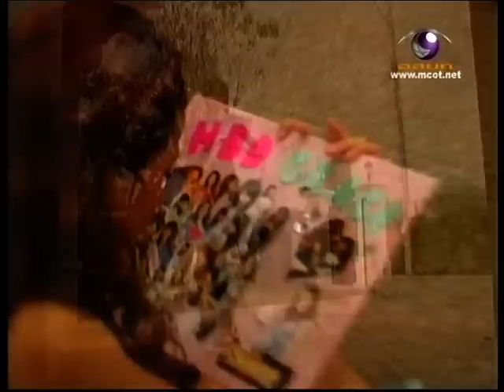[29-03-2010] The Star 6 : CH9-The Star Daily [Pop]_Clip 002.mpg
รายการ The Star Concert

เหตูการณ์หลังจาก เกรซ ผู้เข้าประกวดที่มีคะแนนโหวตน้อยที่สุดในสัปดาห์ที่ 3 ในหัวข้อเพลงลูกทุ่ง ต้องออกจากรายการเป็นคนที่ 3 สำรับคนที่ได้ไปต่อกับการฝึกฝนฝึกซ้อมในโจทย์หัวข้อ เพลง "ป๊อบช้า" และ "ป๊อบเร็ว" พวกเข้าจะทำอย่างไรกับแรงกดดันที่เพิ่มขึ้น ความพยายามให้ถึงฝันของแต่ละคนจะเป็นเช่นไรติดตามได้อย่างใกล้ชิด ในรายการ The Star 6 Daily ทุกวันจันทร์ถึงศุกร์ ทางช่อง 9 อสมท. และช่อง Acts Channel

หมาย เหตุ : การเผยแพร่ครั้งนี้ไม่ได้ทำเพื่อการค้า แต่เพื่อการประชาสัมพันธ์การแข่งขันรายการ The Star 6 ท่านสามารถติดตามความเคลื่อนไหวได้ทางเว็บ ไซด์อย่างเป็นทางการของ The Star 6 , Act Channel หรือช่อง 9 อสมท. คลิปนี้เหมาะสำหรับผู้ที่ไม่สามารถติดตามไ ด้ตามช่องทางปกติ

credits : CH9 อสมท.